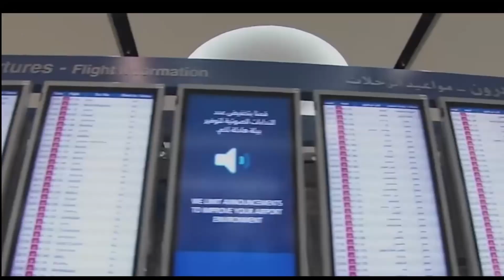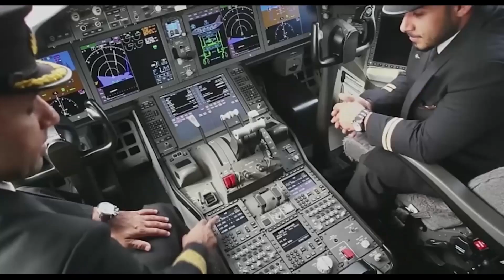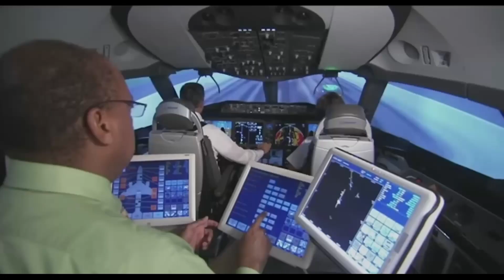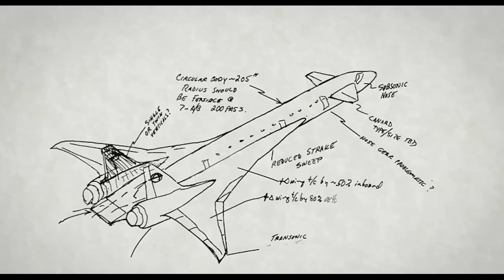Airbus A380 vs. Boeing 747: The Ultimate Showdown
@Airbus A380 vs. Boeing 747: The Ultimate Showdown. The Airbus A380 and the Boeing 747 are both iconic aircraft that have been flying for decades. They are double-decker planes that can carry hundreds of passengers across long distances. The B747's range falls slightly short of the A380, with a typical range of around 7,790 nautical miles (14,400 kilometres). However, it compensates with a higher top speed, capable of cruising at approximately Mach 0.855. This makes it more versatile, and suitable for both long-haul and shorter intercontinental flights.